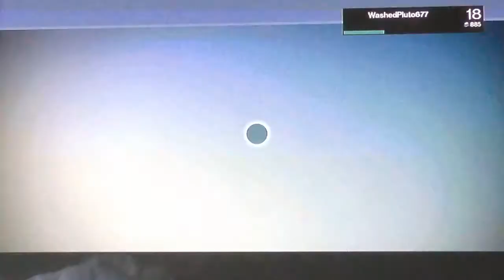Destiney multiplayer screw up